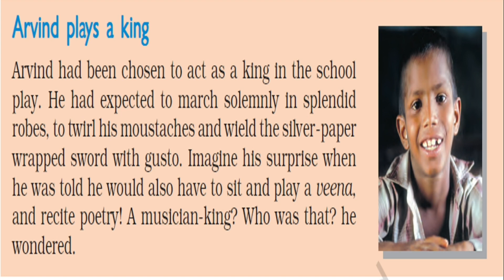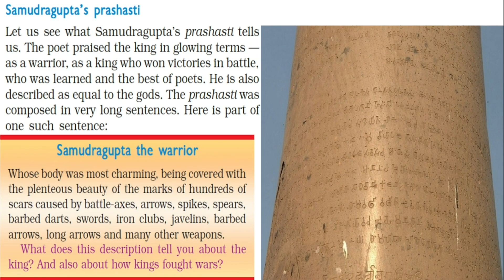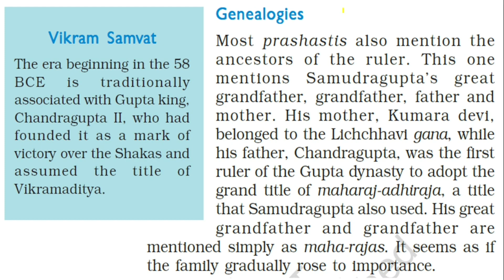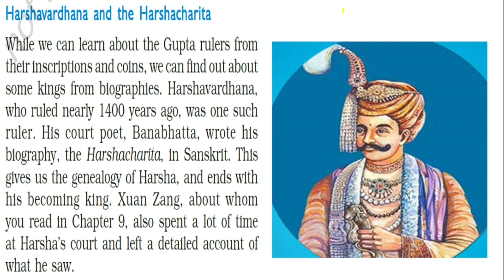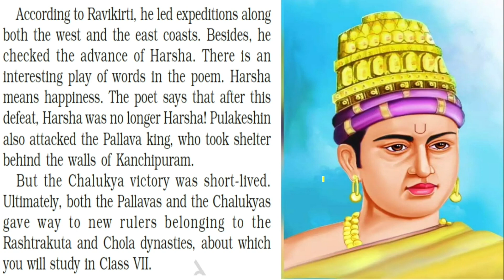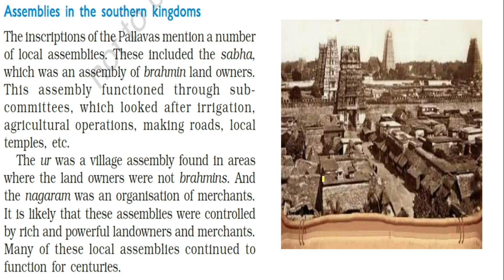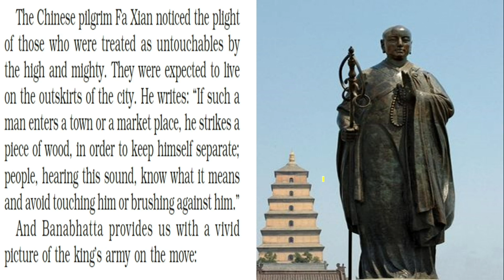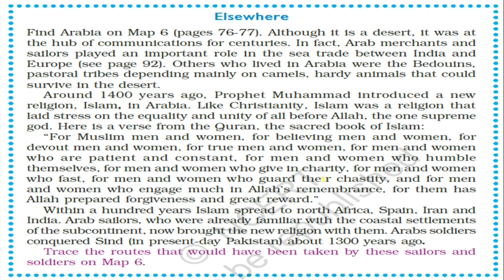New Empires and Kingdoms Full Chapter Class 6 History NCERT explanation in hindi sst Chapter 10 cbse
New Empires and Kingdoms Full Chapter Class 6 History NCERT explanation in hindi sst Chapter 10 cbse@learnitbynaresh